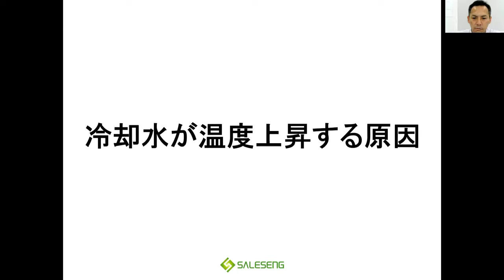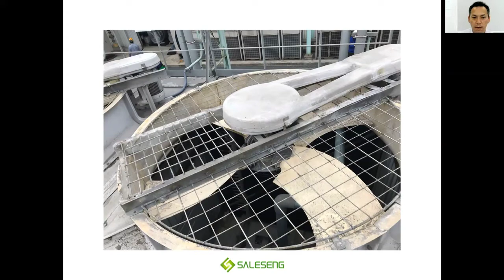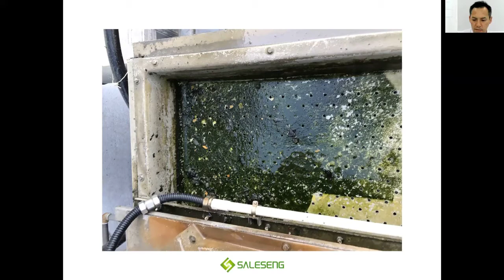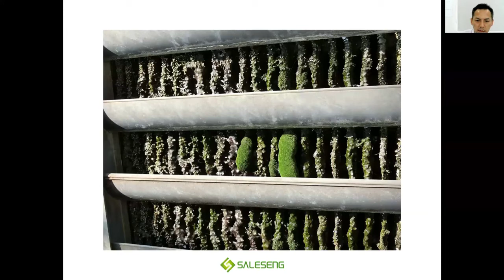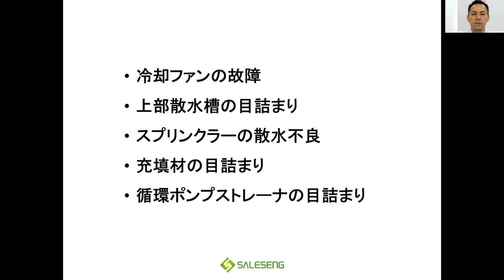「冷却水が温度上昇する原因」熱処理設備の水質管理専門・セールスエンジ 冷却塔 クーリングタワー 冷却水が冷えない 冷却水が流れない 熊本県荒尾市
冷却塔の水質管理についてご相談はこちらから

熱処理設備の水質管理専門／冷却塔の水処理屋「水のかかりつけ医」セールスエンジ／杉山哲也

・〒864-0004　熊本県荒尾市宮内1004番地
・ご対応エリア：福岡県 / 熊本県 / 佐賀県 / 大分県 / 長崎県 / 鹿児島県 / 宮崎県

★冷却塔のトラブルで、冷却水が温度上昇する原因について解説しています。

1:05　冷却ファンの故障
2:06　上部散水槽の目詰まり（角形冷却塔）
3:04　スプリンクラーの散水不良（丸形冷却塔）
3:44　充填材の目詰まり
4:15　循環ポンプストレーナの目詰まり

■熱処理設備の水質管理に強い水処理会社です。
ファインセラミックス分野、化学原料、自動車関連(xEV)、電子部品、半導体関連などの熱処理設備で使用される、冷却水の水質管理を得意としています。
工場や熱処理設備ごとの構成にあわせ冷却水の水質管理を行ない、設備の将来的な能力低下や突発的なトラブルを防止いたします。

■こまめな訪問による徹底した水質管理
弊社が行う冷却水の水質管理は、毎月1回以上、お客様の工場を定期訪問し、水の採水、現場で水質のチェック、冷却塔の点検、水質分析報告、水処理薬剤の補充など、現場での徹底した管理でトラブルを未然に防止します。
冷却水の水質を保つ水処理薬品の注入も、季節の気温や、熱処理設備の負荷にあわせて細かく注入量を調整し、必要最低限の薬剤使用量で、最大限の効果を発揮させます。

「熱処理設備のトラブル激減！10年経っても安定稼働をご提供いたします」
熱処理設備の冷却水トラブルでお困りでしたらお気軽にご相談ください。
「冷却水の無料診断」を行っています。